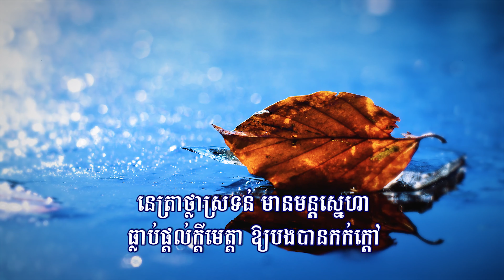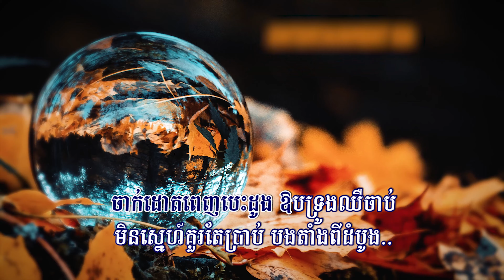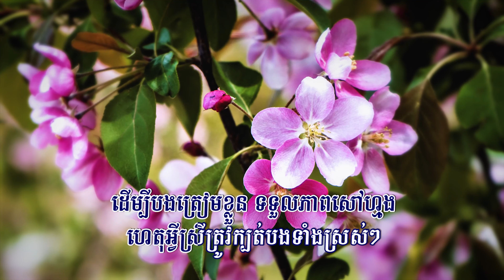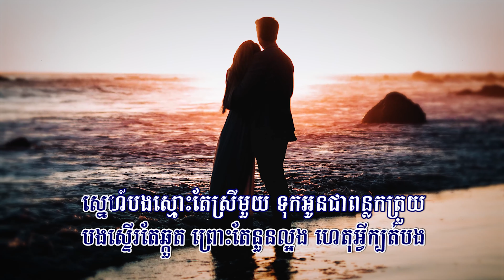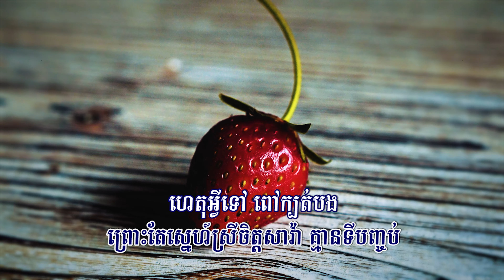ហេតុអ្វីក្បត់បង (ព្រាប សុវត្ថិ), Lyrics Audio, RHM CD Vol 279, 4K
Title: ហេតុអ្វីក្បត់បង
ហេតុអ្វីក្បត់បង, ហេតុអ្វីក្បត់បង ភ្លេងសុទ្ធ, ហេតុអ្វីក្បត់បង ខារ៉ាអូខេ, ហេតុអ្វីក្បត់បង ព្រាប សុវត្ថិ, ហេតុអ្វីក្បត់បង Karaoke, មែនទេ, ស្រី, អូន, កុំ, ភ្លេច, បង, បំភ្លេច, ហេតុ, អ្វី, អី, ក្បត់, ហេតុអ្វី,
Het Avey Kbot Bong, Het Avey Kbot Bong Karaoke, Het Avey Kbot Bong-SOVATH,